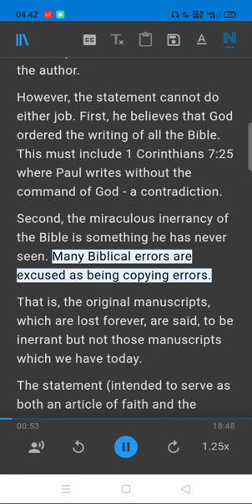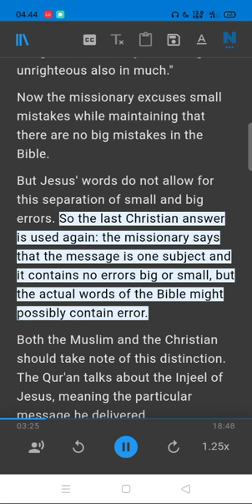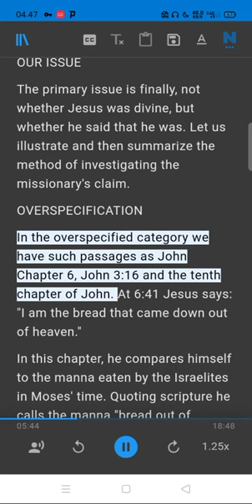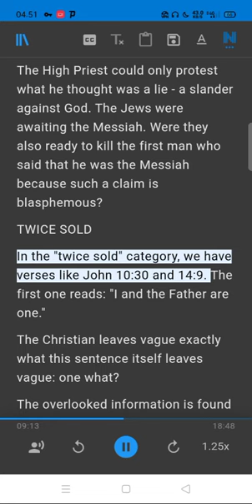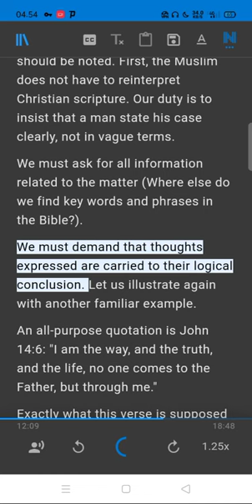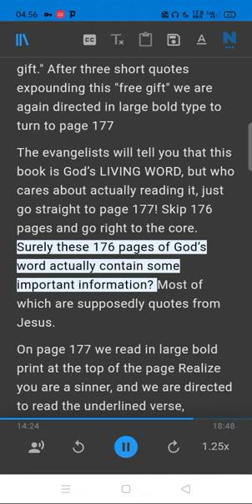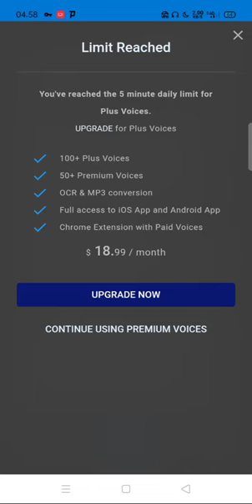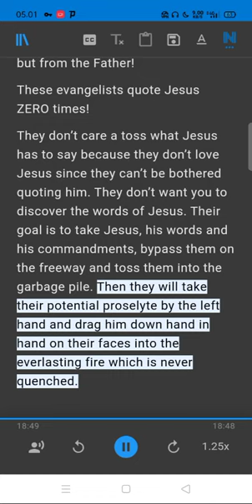Missionary Christianity - A Muslim's Analysis Part 2